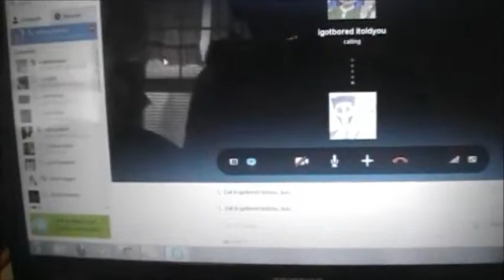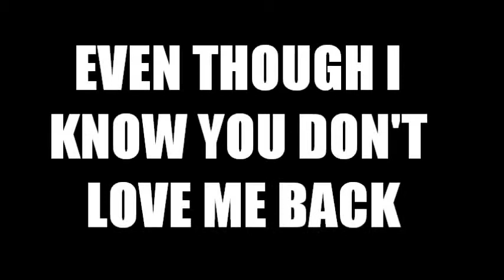Chris Has an Amazing Day With Adam!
ANOTHER FANTASTIC DAY WITH MY FRIEND!